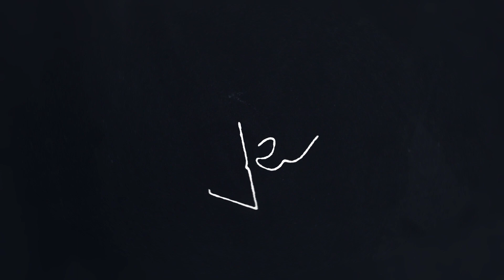UW-River Falls Football, Coach Walker (9/11/2023)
UWRF Football weekly update with head coach Matt Walker.